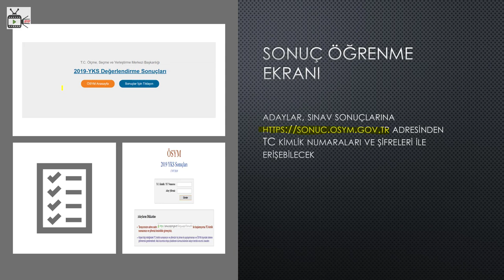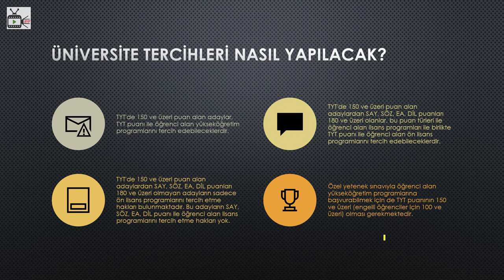X SIRALAMA İLE Y BÖLÜMÜ GELİR Mİ?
"YKS 2019 SONUÇ PAYLAŞIM PLATFORMU, X SIRALAMA İLE Y BÖLÜMÜ GELİR Mİ?" isimli videoda YKS sonuçlarınızı paylaşabilir, istediğiniz bölümlerle ilgili fikir alışverişinde bulunabilirsiniz. YKS sonuç video formu ile aklınıza takılanları yorumlar kısmından iletebilir, birbirinizle fikir alışverişinde bulunabilirsiniz. Video içeriklerimizi faydalı buluyorsanız desteğinizi esirgemeyiniz. Bu videoda değindiğimiz tema ve sorular şu şekilde listelenebilir:
X SIRALAMAM VAR, Y SIRALAMASI GELİR Mİ?
X SIRALAMASI İLE ECZACILIK GELİR Mİ?
YKS 2019 SIRALAMALARI NASIL DEĞİŞMİŞ?
SIRALAMALAR BU YIL GERİLER Mİ?
2019 SONUÇLARI GEÇEN YILA GÖRE NASIL DEĞİŞTİ?
X ÜNİVERSİTESİ ECZACILIK GELİR Mİ?
YKS TERCİH BAŞVURULARI NE ZAMAN?
YKS TERCİHLERİ NASIL YAPILACAK?
Bu ve benzeri pek çok konuda birbirinizin görüşlerini alabilirsiniz.
Unutmayın, bu video forum mantığı ile oluşturulmuş olup asıl amaç sizlerin görüşlerini yazabileceği bir platform olabilmektir.